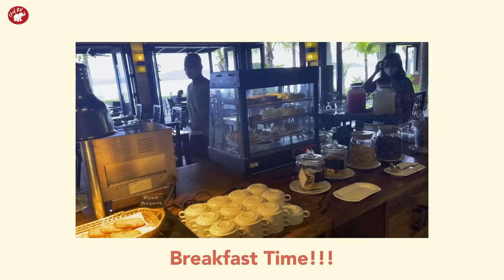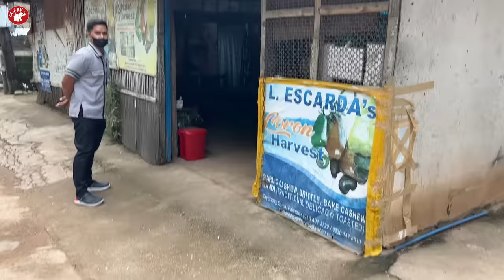First time sa Palawan, namangha kami sa ganda ng Coron. Nagpapicture pa sa ilalim ng Barracuda lake!